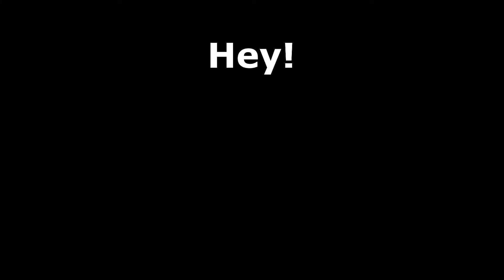Nova Scotia Road Trip - Part 1 - Mount Royal, QC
Hi everyone, this is Mobettah.  In September I took a holiday trip down to Nova Scotia and I also took my bike along.  But on the way, I stopped in Montreal to go for a ride.  I met this guy Chris , who I had previously seen a fat bike video from on YouTube.

I had followed him on Strava and I had sent him a message on Strava to say "Hey are there any good places to ride around Montreal that he could tell me about."  Well he said, "Why don't instead of me telling you a place, why don't you come and meet me and we will go for a ride together."

So that's what we did.  And this video is the result of our ride.  I hope you enjoy it!